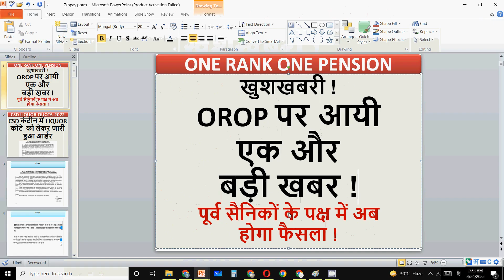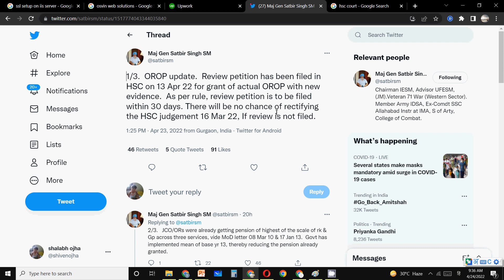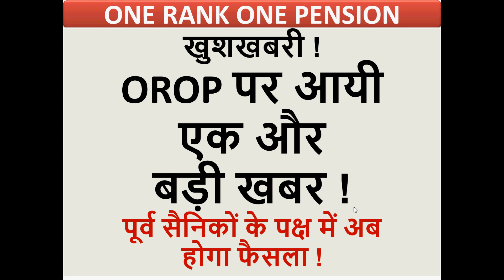खुशखबरी ! OROP पर आयी एक और बड़ी खबर ! पूर्व सैनिकों के पक्ष में अब होगा फैसला !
In this one rank one pension latest video for all pensioners and ex-servicemen I have discussed important updates for all pensioners for one rank one pension

ex serviceman
Sainik Welfare Latest news today
Sainik Welfare
Sainik samachar

echs
ECHS temporary slip for 16 kb ECHS Card
16 kb ECHS smart card
ECHS bill